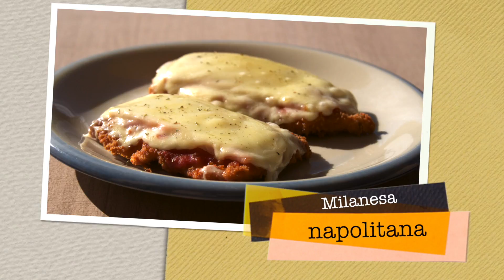Milanesa napolitana al horno ¡Ideal para los más peques! 😉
Receta fácil para hacer una milanesa napolitana al horno para chuparse los dedos! Visita nuestra página y recibe en tu email las mejores recetas y menús.

*Ingredientes de la milanesa napolitana*

• 6 filetes de pollo
• 2 huevos
• 1 plato con pan rallado
• 200 gramos de jamón cocido
• 500 gramos de queso en lonchas
• Salsa de tomate frito
• Aceite de oliva
• Perejil
• Sal

*Preparación de la milanesa napolitana*

Para preparar la milanesa:
En recipiente hondo bate los huevos con un poco de perejil y sal.
Y en un plato hondo pon el pan rallado.

Ahora pon calentar una sartén con abundante aceite y empieza a empanar el pollo de la siguiente manera:
Pasa primero los filetes por el huevo asegurándote que quedan bien cubiertos y acto seguido los cubres con el pan rallado. Tienen que quedar totalmente cubiertos de pan.

Cuando el aceite esté caliente empieza a freír los filetes a fuego medio durante unos 4 minutos por ambos lados. Cuando veas que están dorados sácalos y déjalos reposar en un plato con papel absorbente.

Ahora coloca los filetes en una bandeja para el horno y recubre con salsa de tomate frito, 1 loncha de jamón cocido y 1 loncha de queso.

Mete las napolitanas en el horno a una temperatura de 200ºC alrededor de unos 5 o 10 minutos,. Cuando veas que el queso se ha fundido sácalas y ya tienes lista la milanesa napolitana al horno ¿Has visto que fácil? ¡Esperamos que os haya gustado!